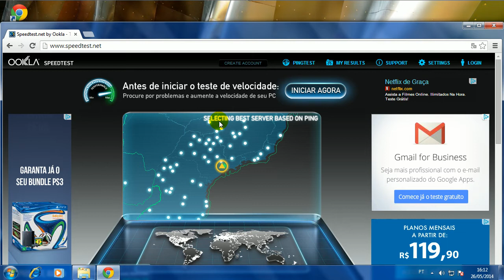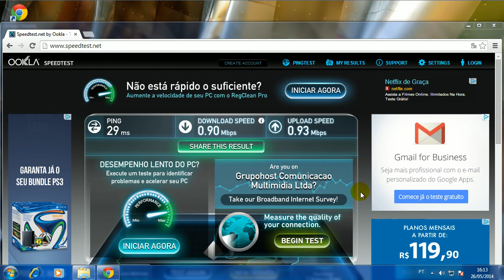Como testar a velocidade da internet - Speedtest